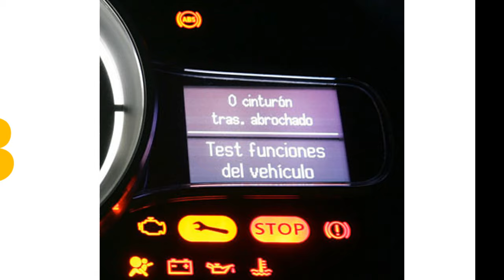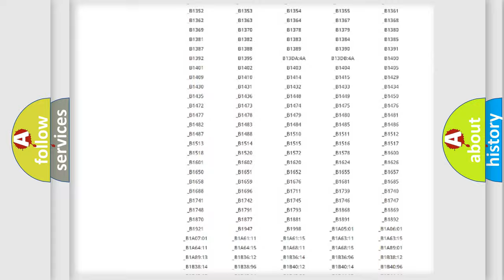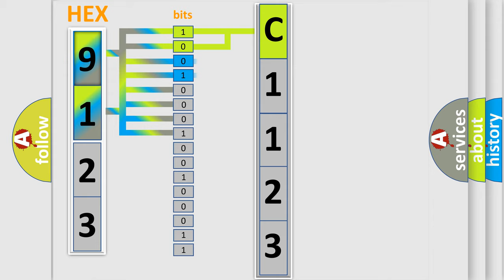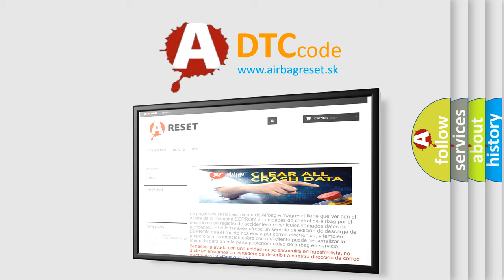DTC KIA C1123 Short Explanation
Contents:
0:21 Basic DTC analysis according to OBD2 protocol standard.
1:48 Insight into programming
2:58 A diagnostically understandable description of the Diagnostic Trouble Code
3:05 Basic error definition

Make:
Kia
Code:
C1123
Definition:
Control Module Communication Bus B Off
Description:
Supply voltage to the modules are in the normal operating range.The ignition switch in any position other than START.
Cause:
The module setting the DTC has attempted to establish communications on the PTLAN serial data circuits more than 3 times.